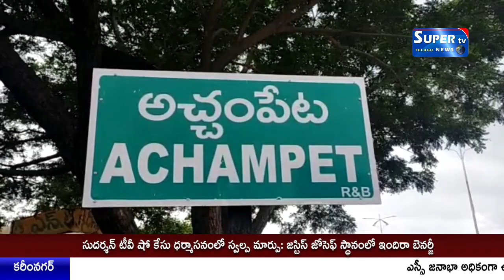కేంద్రంలో బీజేపీ ప్రభుత్వం తెచ్చిన రైతు వ్యవసాయ బిల్లులకు వ్యతిరేకంగా అచ్చంపేట నియోజకవర్గం లో ధర్నా